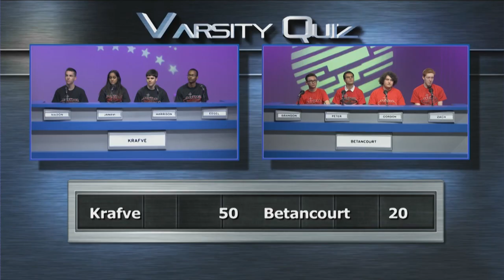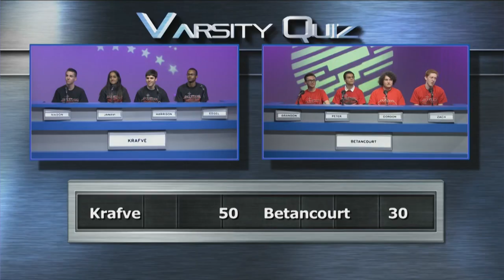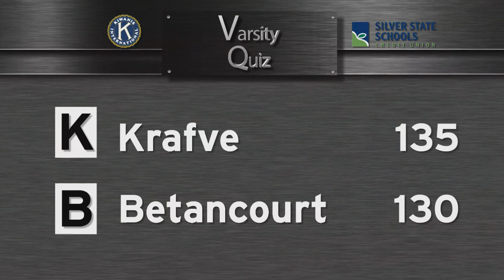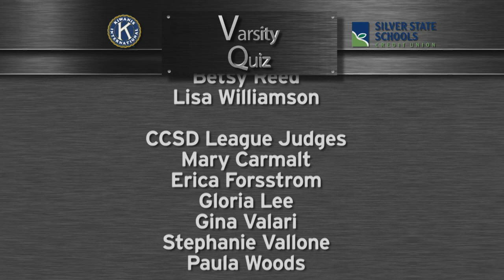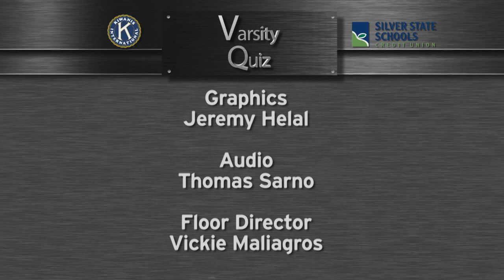Varsity Quiz S2018 E12 | Silver League All-Star Match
The ever-popular All-Star Match features superstars from the Silver League and we award the Howard Naylor Scholarship.